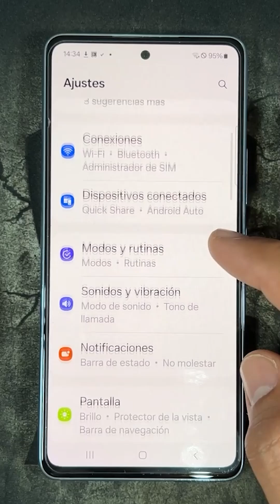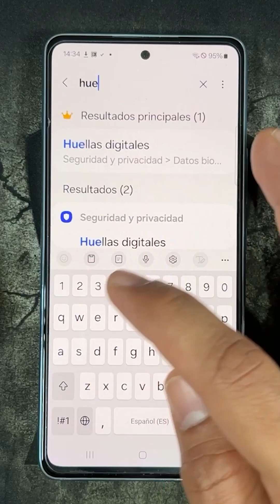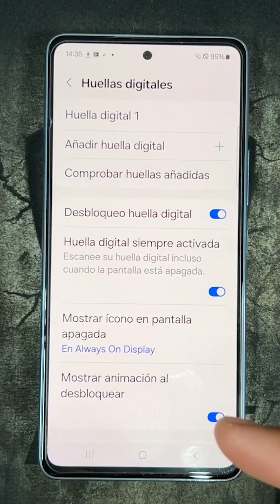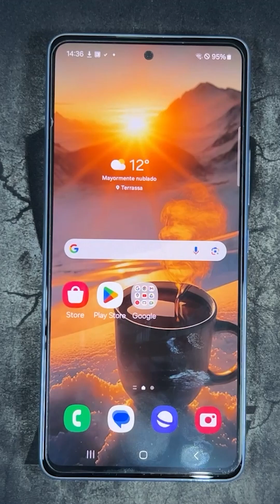Como Activar y Configurar la Huella Digital en Samsung Galaxy S23, S23+ y S23 Ultra